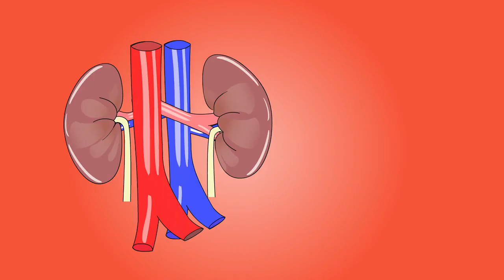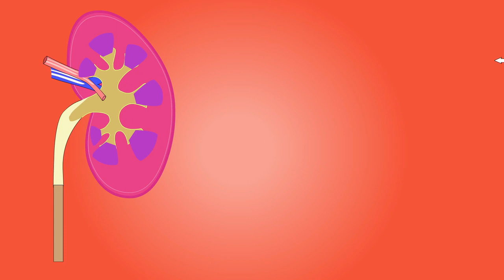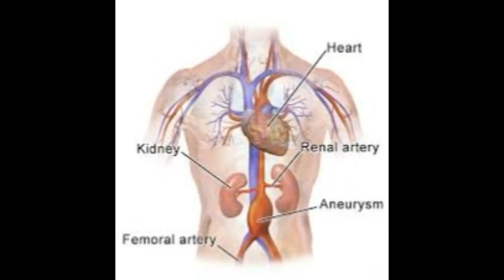क्या दौड़ने व जिम करने वालो को प्रोटीन पावडर पीना चाहिए । Side Effects Of Whey Protein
In this video I am tell about side effects of whey protin. How to use whey protein for runners running tips in hindi.

Best Running Suppliments --

Asitis wheyProtin

Wow Omega 3 Supplement

Read more about suppliments